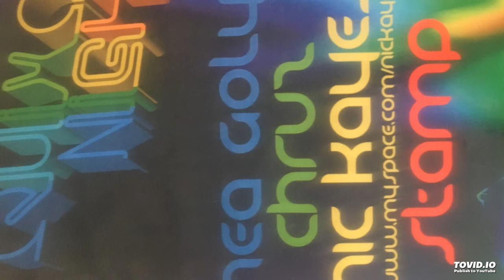Chruz live@Club Chrome 2008 11 22 Part 1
Live mix@Club Chrome from 2008

Mixed by Chruz

Njoy :)